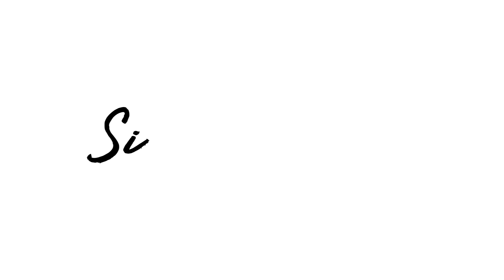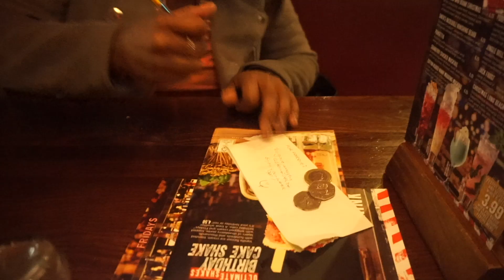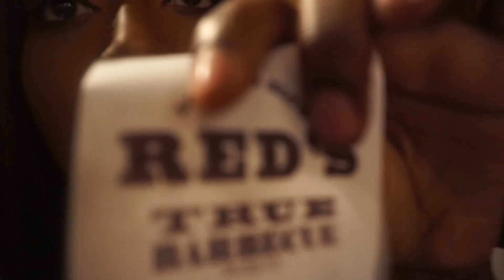I CAN'T KISS YOU UNLESS WE'RE MARRIED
I CAN'T KISS YOU UNLESS WE'RE MARRIED | SimiAllsmiles Vlog

FIRST VLOG OF 2018! We are discussing all things marriage and weddings, I go to see the barbershop chronicles in the national theatre and I spend lots of quality time with my girls!

SNAPCHAT ‣ SimiAllsmiles

CAMERA ▹
‣ SONY A5100